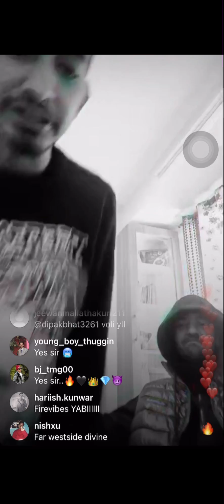RX100 yabi the goat X viber simon full song live 😳🤯🤯crazy vibe🥵🥵